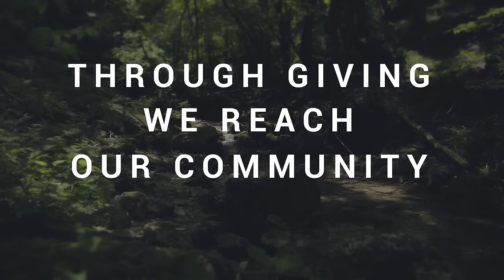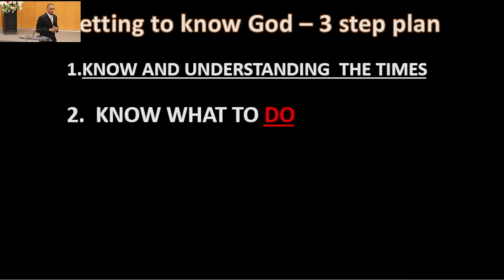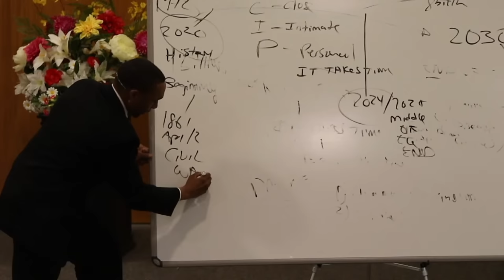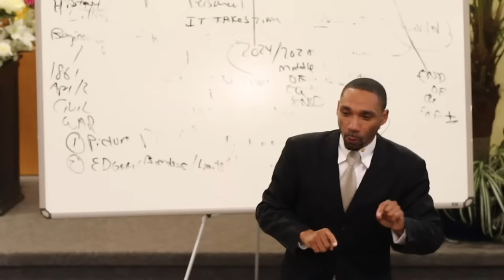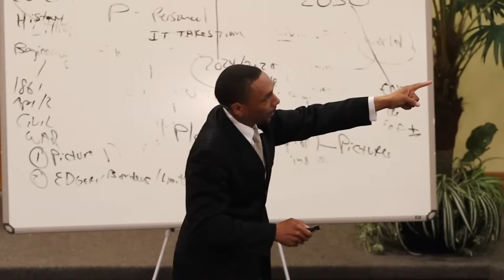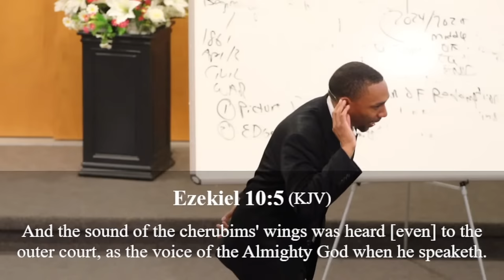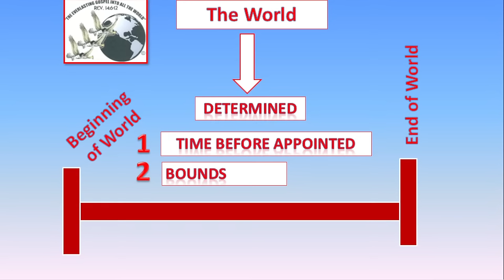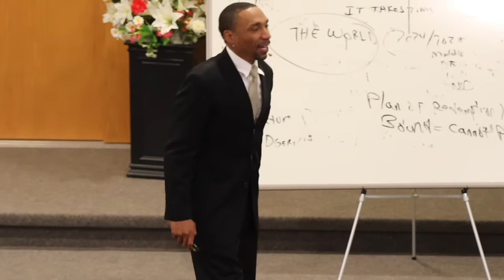"Wake Up!" - Part 1 - (Full service) - Pastor Jeremiah Davis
Barrie Seventh-day Adventist Church Radical Faith & Love Evangelistic Series - April 13, 2024

The Barrie Seventh-day Adventist Church is excited to stream the evangelistic series, with the main theme being Radical Faith and Radical Love. The main speaker and the Barrie Church are eager to delve into the Word of God with you and to learn more about Jesus Christ together. Join us either in person or through YouTube on April 13 - 17 & 19 at 7pm and then Saturday April 20 at 11am and 5:45pmto witness God speaking and revealing himself though the biblical scriptures as well as the power that can be found in Jesus Christ our Saviour!